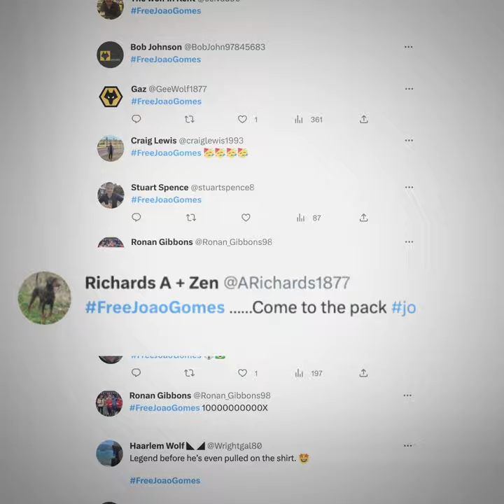FreeJoaoGomes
We freed Joao Gomes.